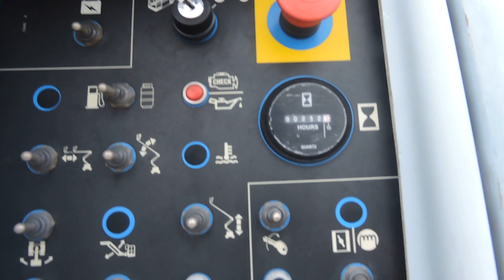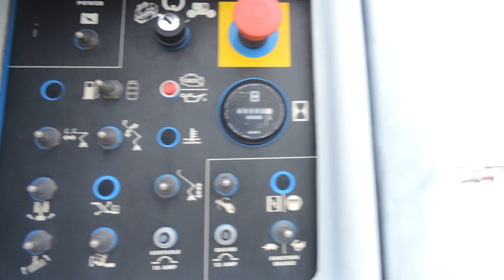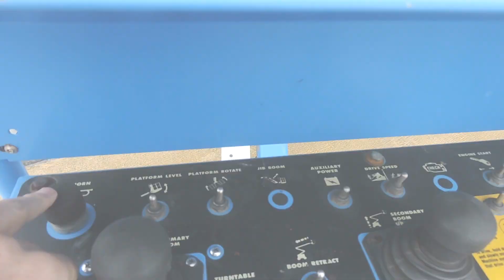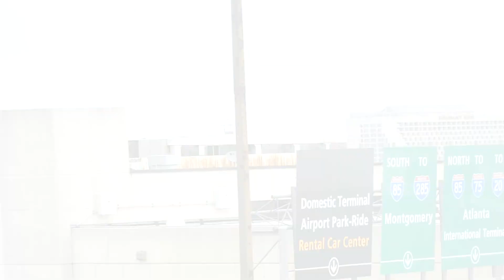ATL: The Sore Loser Loudmouth & Vapor Day Post-Game Report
Sunday, 9/14/2014. Try not to burn your fingers, she's a hot one! Ol' Matty in rare form -advisory in effect- As we all know, a trip to Columbia SC is never pleasant. But being assaulted by a bunch of Cocks while yer there adds humiliation, rage, depression & numerous other insults to the initial injury. So it was on this Sunday my coping began. "Hi, my name is Matt & I'm a victim of cock assault." Thank god for vapor. For it was this Fall-esque Vapor prodicin' afternoon that kept me from punching myself. Hard.